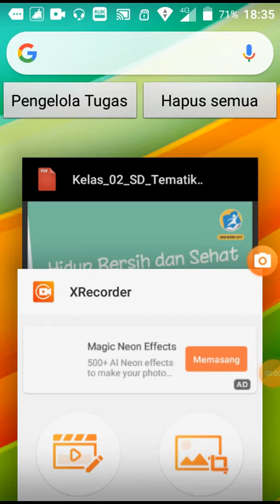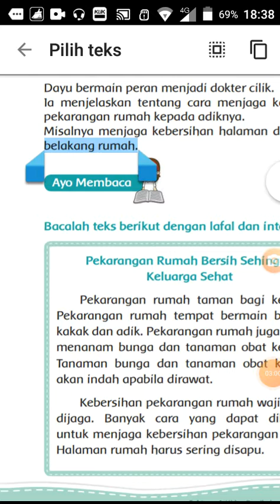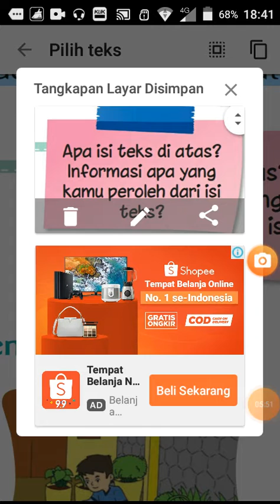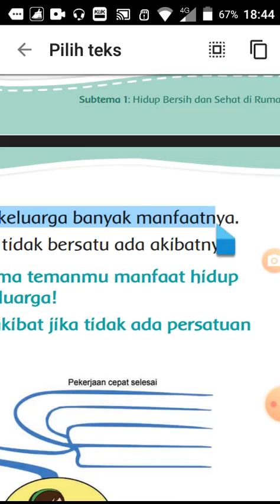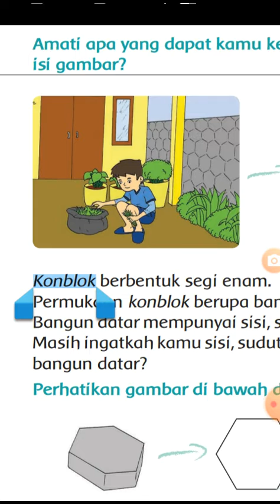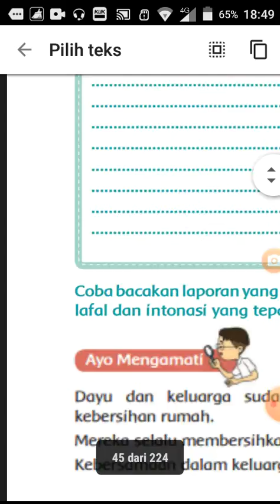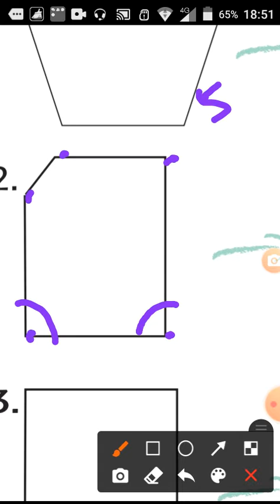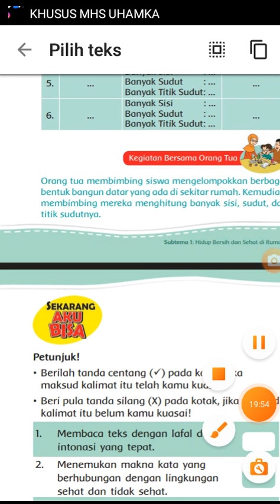Kelas 2 tema 4 subtema 1 pembelajaran 6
Video pembelajaran kelas 2 tema 4 subtema 1 pembelajaran ke-6 mohon like dan subscribe supaya channel ini berkembang terima kasih. yang melakukan like dan subscribe guru doakan semoga kalian cita-citanya tercapai dan sukses selalu amin ya robbal alamin